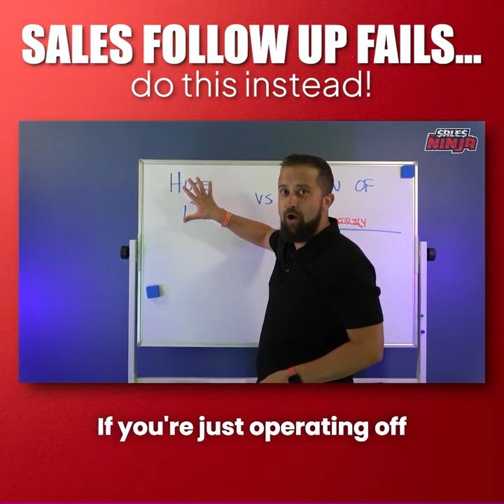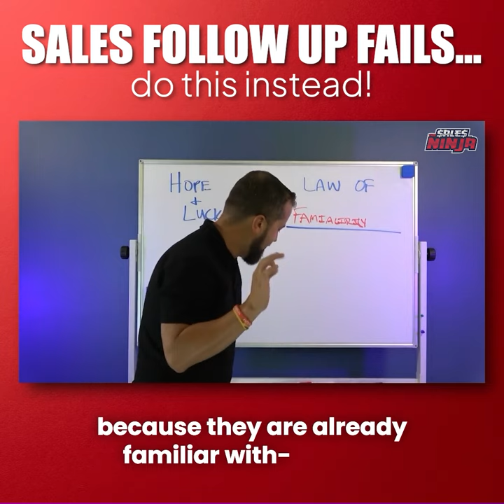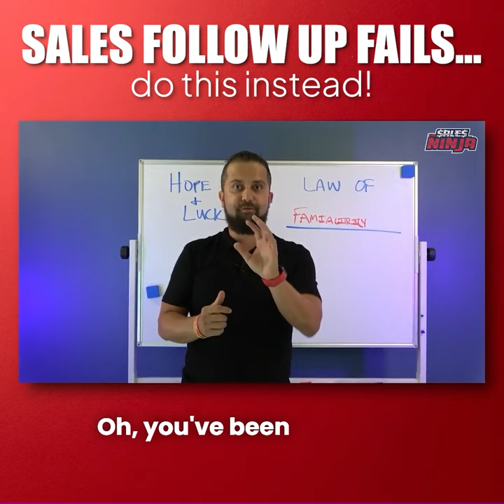Sales Follow Up Fails? DO THIS INSTEAD! 😉☝🏻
80% of sales are made in the 'follow-up' process...  🛑🙅🏼‍♂️

One of the most misunderstood concepts in sales.  Check to see if your 'followup' system is built on HOPE & LUCK or is it built on the LAW of FAMILIARITY?

Go to ➡️ freeninjatraining.com to learn more 🚀